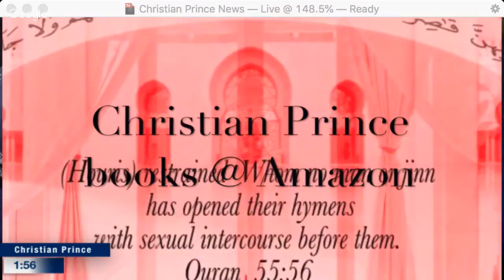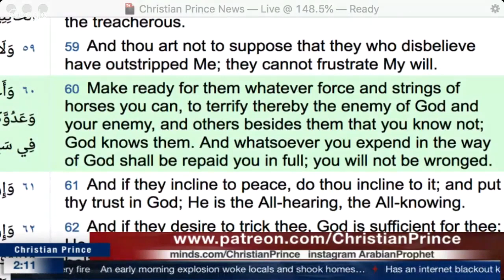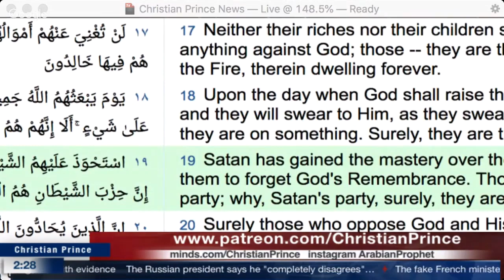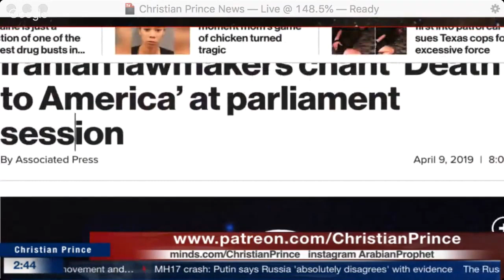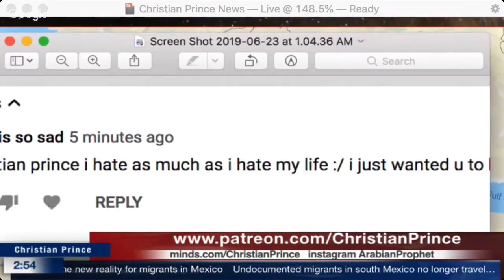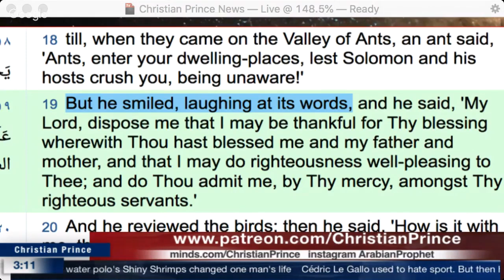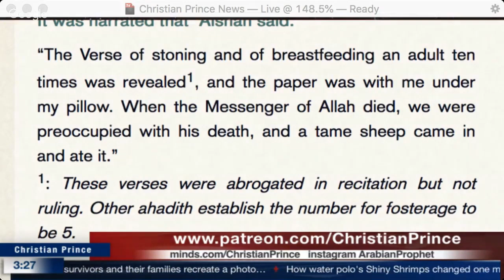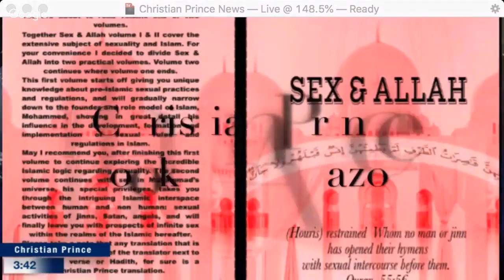Christian Prince speaks of Islamist's Turkish Election Loss and America's War-footing with Iran